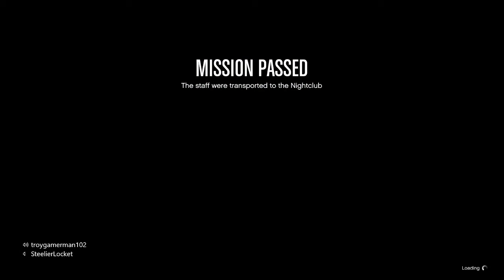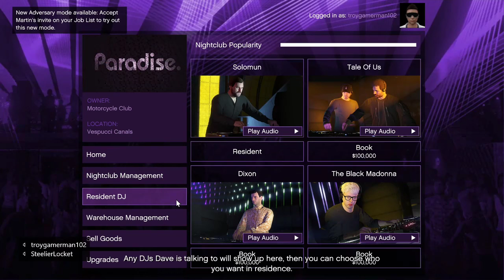GTA 5 | setting up the nightclub